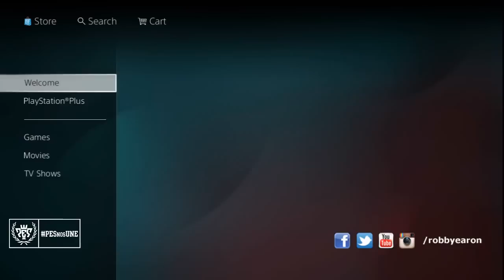PES2014 Paquete de 2 estadios disponible solo en PSN/PS3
Dos estadios disponibles GRATIS para descargar exclusivamente para Sony Playstation 3.

La Bombonera -Estadio Alberto J. Armando del Club Atlético Boca Juniors.
Prince Abdullah al Faisal Stadium de la federación de Arabia Saudita.

Busca en PSN "Pro Evolution Soccer 2014" y tienes que ingresar al "Paquete de Estadios"

Solo lo descargas y listo, ingresa al PES 2014 a jugar.